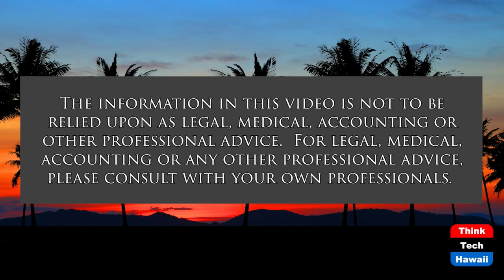2022 Preview of Condo Issues (Condo Insider)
Or What Owners Can Expect in 2022.  The host for this show is Jane Sugimura.  The guest is Tim Apicella.

How the Florida condo collapse may affect 2022 state legislation; how the 2018 Fire Safety Ordinance is affecting insurance premium increases for buildings; what can be done about condo wars between boards and their owners.